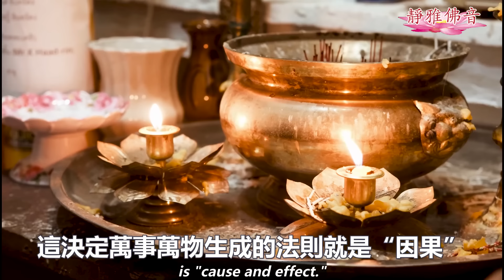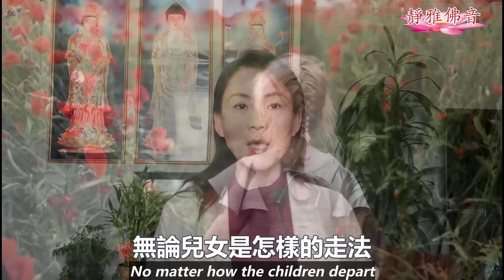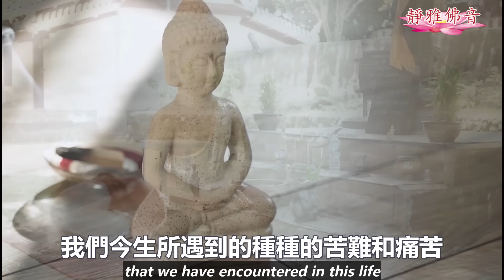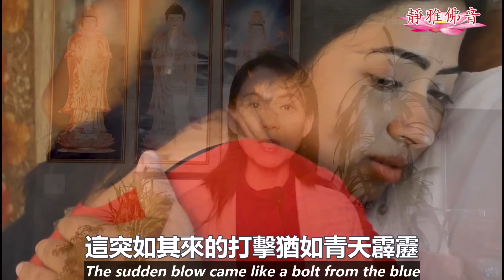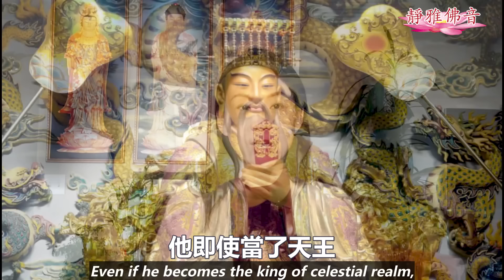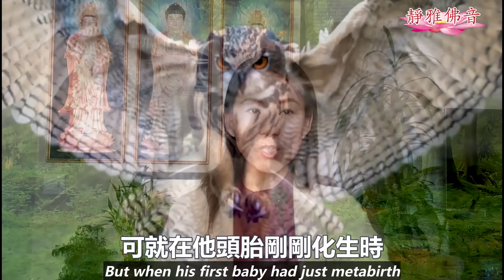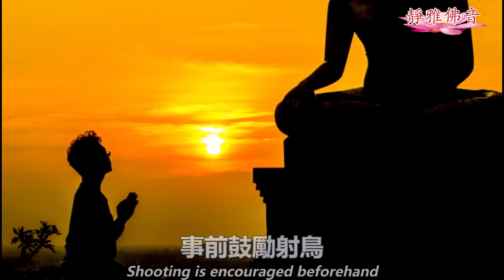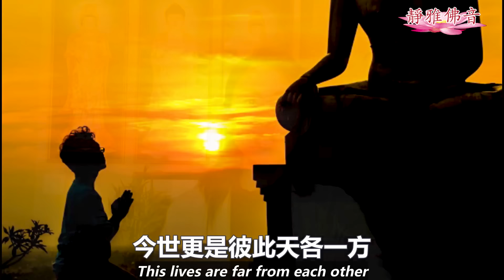你今生的痛苦，全部都是前世的業報！明白了從此走出陰霾！Three Fathers Mourn for The Same Child.(中英文字幕）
静雅佛音 诚邀你《走進凈土宗世界》
每周二課共修班
第一课:淨土宗历史，包括祖師傳記
每周三:北京时间早上七时
每周二:美東时间晚7时；美西下午4时
第二課:净土三经
每周六:北京时间早上七时
每周五:美東时间晚7时，美西下午4时

Passcode: 123456